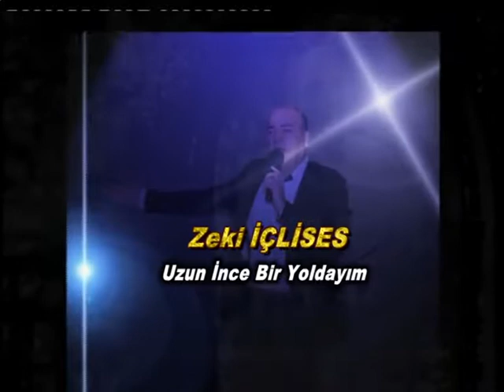Uzun İnce Bir Yoldayım Zeki İçlises 2